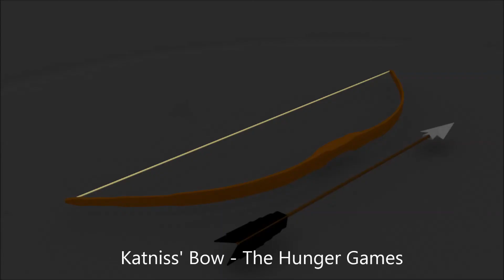Blends That I Did Not Record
Tell me if i should Re-do and record any of these.